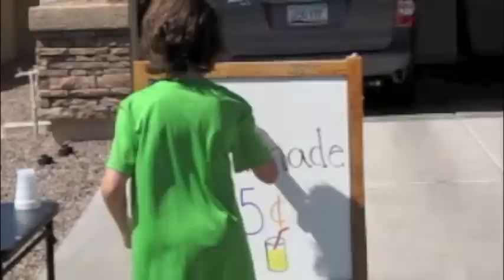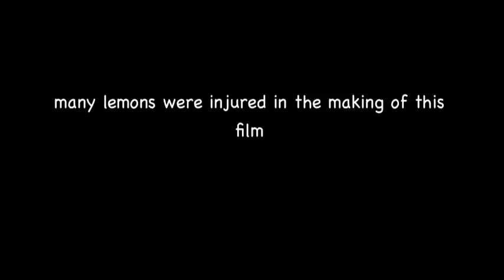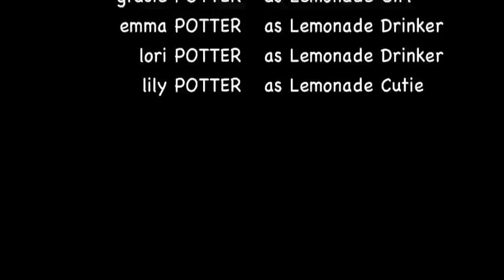Lemonade Wars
A young entrepreneur may have bit off more lemons than he can chew. A p6 Productions & 2 Dog Films presentation.